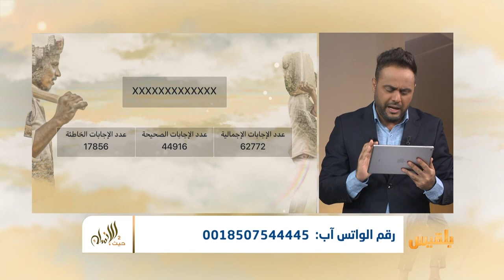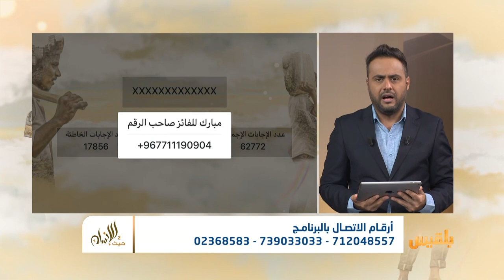حيث الإنسان 2 | شاهد الفائزين بسؤال الواتس أب في الحلقة الثامن عشرة من برنامج حيث الانسان 2